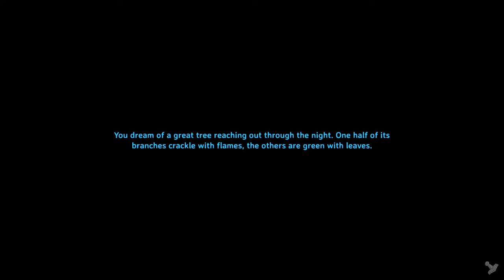SoyBacon Live Stream